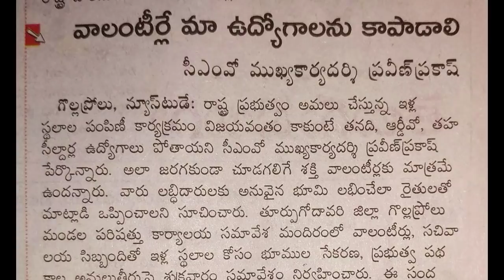వాలంటీర్లకు టర్నింగ్ పాయింట్ ! గ్రామ వాలంటీర్లు లేకపోతే మా ఉద్యోగాలు ఉండవు ! డోంట్ మిస్